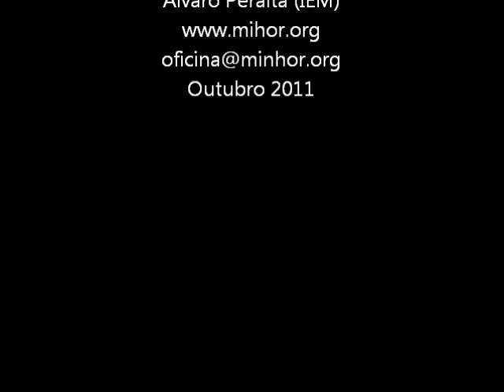Informe Fosa de Grandal